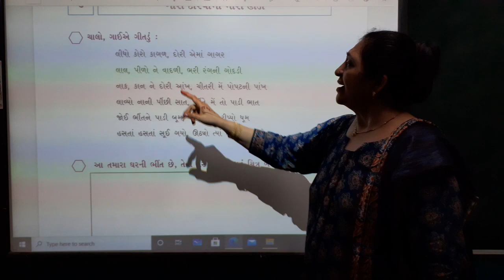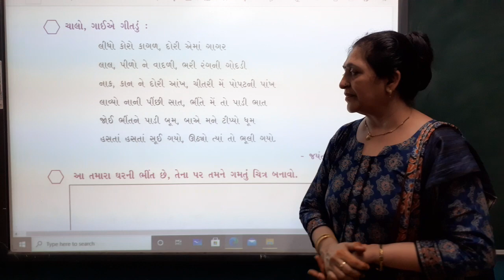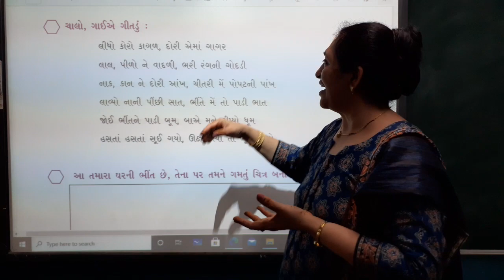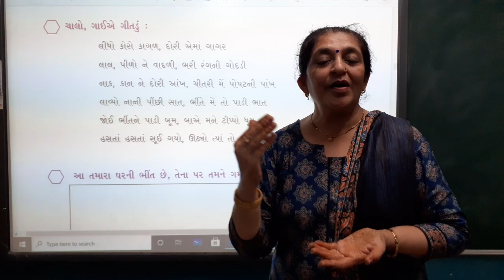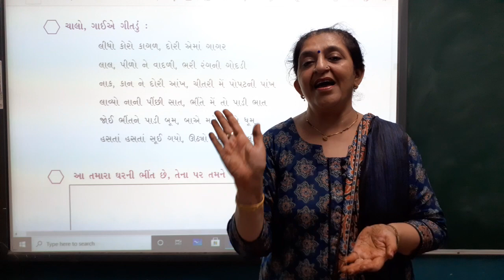Std 4 Gujarati Poem 3 Part 1